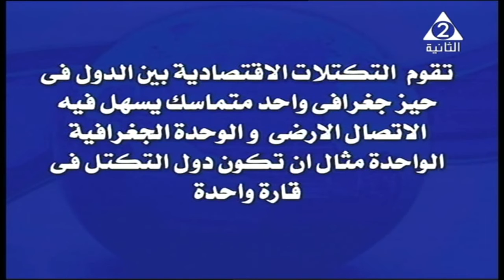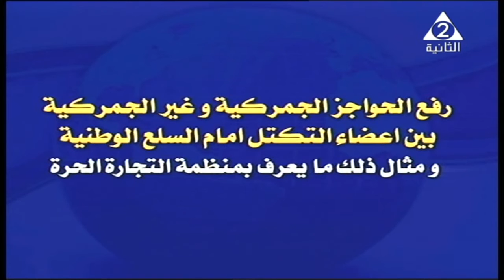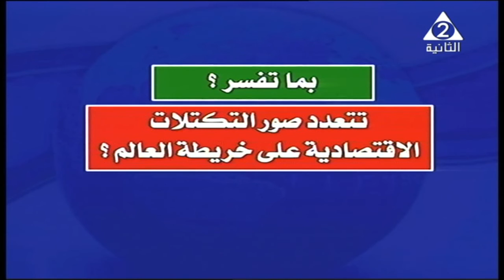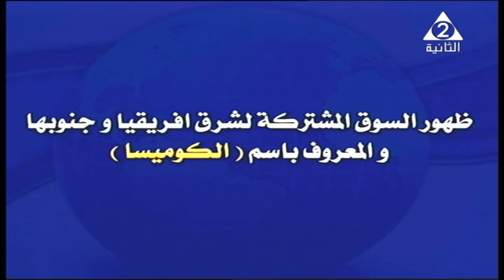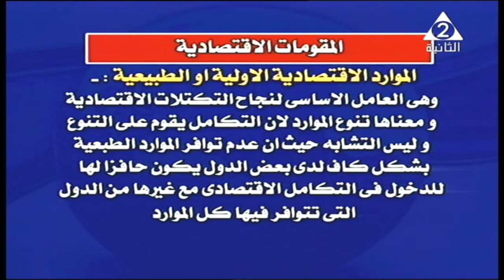06-04-2017 جغرافيا 3 ثانوي التكتلات الاقتصادية